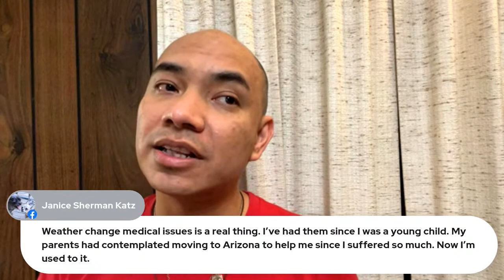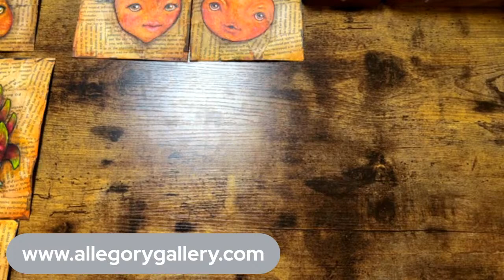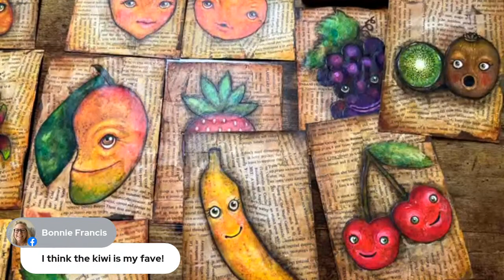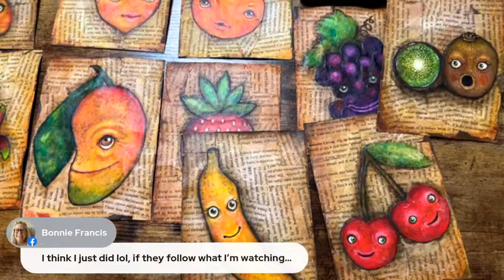Let’s get fruity! Lol!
Andrew shares his latest series of paintings, “Strange Harvest” and talks about what inspired him to create them.